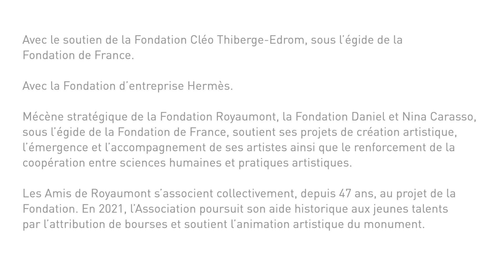Dire le monde par la danse ?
Peut-on raconter le monde par la danse ? Que nous disent les jeunes chorégraphes du monde d'aujourd'hui ?

Dans cette vidéo la Fondation Royaumont donne la parole aux chorégraphes qu'elle soutient et qui présenteront leurs pièces lors du Festival de Royaumont 2021.

Avec le soutien de la Fondation Cléo Thiberge-Edrom, sous l’égide de la Fondation de France.
Avec la Fondation d’entreprise Hermès. Avec le soutien de la Fondation Daniel et Nina Carasso, sous l’égide de la Fondation de France.
Mécène stratégique de la Fondation Royaumont, la Fondation Daniel et Nina Carasso, sous l’égide de la Fondation de France, soutient ses projets de création artistique, l’émergence et l’accompagnement de ses artistes ainsi que le renforcement de la coopération entre sciences humaines et pratiques artistiques.
Avec le soutien de la Caisse des Dépôts.
Avec le soutien des Amis de Royaumont.